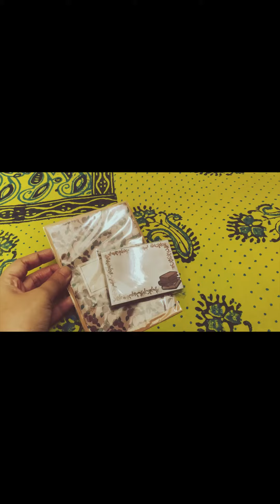18 November 2023